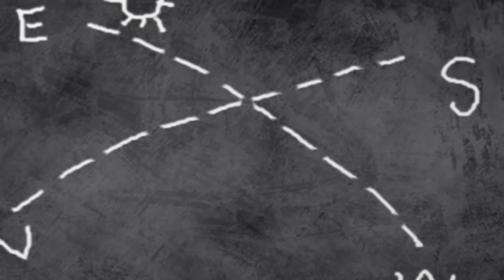Banu Bablu Malayalam nursery rhymes ★ after Manjadi & Kathu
0:05 | 4:05 | 7:49

1) Thanthana thanena | 0:05
2) Kattinakathe Ponnacheviyan | 4:05
3) Dimmada Dimmada | 7:49

Thanthan thanena thanana thanthana thanena

Banoom Babloom Vannallo
Koonukalothiriyundallo
Kaliyayennam ivayellam
Ruchiyodellam thinneedam

Banoom Babloom Vannallo
Koonukalothiriyundallo
Kaliyayennam ivayellam
Ruchiyodellam thinneedam

Koonu perukkan koodunno ?
Banoom Babloom koodundu
Koonukalellam koottathil
Kaliyum chiriyum koodundu

Banoom Babloom Vannallo
Koonukalothiriyundallo
Kaliyayennam ivayellam
Ruchiyodellam thinneedam

Onne rande moonnennam
Nale anje arennam
Onne rande moonnennam
Nale anje arennam

Ezhe ette iniyethra
Ennanottu padikkenam
Ezhe ette iniyethra
Ennanottu padikkenam

Banoom Babloom Vannallo
Koonukalothiriyundallo
Kaliyayennam ivayellam
Ruchiyodellam thinneedam

Banoom Babloom Vannallo
Koonukalothiriyundallo
Kaliyayennam ivayellam
Ruchiyodellam thinneedam

Banoo Babloo chollamo
Ennanaru padippikkum
Adyam njangade ponnamma
Pinne chakkara muyalachan
Adyam njangade ponnamma
Pinne chakkara muyalachan

Banoom Babloom Vannallo
Koonukalothiriyundallo
Kaliyayennam ivayellam
Ruchiyodellam thinneedam

Banoom Babloom Vannallo
Koonukalothiriyundallo
Kaliyayennam ivayellam
Ruchiyodellam thinneedam

Koonukalennan koodunnu
Kusruthikkoottam koottathil
Koonukalennan koodunnu
Kusruthikkoottam koottathil

Lalitham Madhuram nukaranay
Banoom Babloom koodundu
Lalitham Madhuram nukaranay
Banoom Babloom koodundu

2) ★ Kattinakathe ponnacheviyan
Kanakkumashineyariyille
Eee muyalammachaneyariyille

Kattinakathe ponnacheviyan
Kanakkumashineyariyille
Eee muyalammachaneyariyille

Kanakkumashin kaikalilunde
Manthrappettikal pathennam
Aaa manthrappetti thuraneedam

Kanakkumashin kaikalilunde
Manthrappettikal pathennam
Aaa manthrappetti thuraneedam

Kattinakathe ponnacheviyan
Kanakkumashineyariyille
Eee muyalammachaneyariyille

Onnam pettithurannappol
Onne nalla kalippetti
Randam pettithurannappol
Rande randu kalippetti
Moonnam pettithurannappol
Moonne moonnu kalicheppu
Nalam pettithurannappol
Nale chelil poomala
Anjam pettithurannappol
Anje jinjaka manjadi
Anjam pettithurannappol
Anje jinjaka manjadi

Aram pettithurannappol
Are aru kalikkaru
Ezham pettithurannappol
Ezhe ezhu nirakkoottu
Ettam pettithurannappol
Ette ettu kalippattam
Ompatham pettithurannappol
Ompathukoottam chempattu
Patham pettithurannappol
Pathe pathiri thithithai
Pathe pathiri thithithai
Pathe pathiri thithithai

Onne rande moonne nale
Anjenningane enneedam
Are ezhe ette onpathe
Pathenninganeyenneedam

Anjenningane enneedam
Pathenninganeyenneedam
Pathenninganeyenneedam

3) ★ Dhimmada dhimmada dhimma thakkida
Dhimmada dhimmada jeeyanjam
Dhimmada dhimmada dhimma thakkida
Dhimmada dhimmada jeeyanjam

Vadakku ninnum Banuvarunne
Midukkiyaya muyalkkutti
Ival kusruthikkari muyalkkutti

Vadakku ninnum Banuvarunne
Midukkiyaya muyalkkutti
Ival kusruthikkari muyalkkutti

Dhimmada dhimmada jeeyanjam
Dhimmada dhimmada jeeyanjam

Thekkunnayya Bablu varunne
Karadikkuttan kenkeman
Thekkunnayya Bablu varunne
Karadikkuttan kenkeman

Banoom Babloom koodechernnal
Kaakruthi kookruthi melankam
Kusruthikkaliyude melankam

Dhimmada dhimmada jeeyanjam
Dhimmada dhimmada jeeyanjam

Kizhakkuninnuvarunnathu kando
Kanakkumastar muyalachan
Addehathin ponmakalane
Banukkutti kalikkutti
Eee kusruthikkari muyalkkutti

Dhimmada dhimmada jeeyanjam
Dhimmada dhimmada jeeyanjam

Vadakku thekku kizhakku padinjaringane
Dikkukal nalunde
Ingane dikkukal nalunde
Ingane dikkukal nalunde

Dikkukal nalunde
Ingane dikkukal nalunde
Ingane dikkukal nalunde

Kizhakku nithyam sooryanudikkum
Padinjaraneyasthamanam

हिंदी के लिए: Youtube.com/thithly